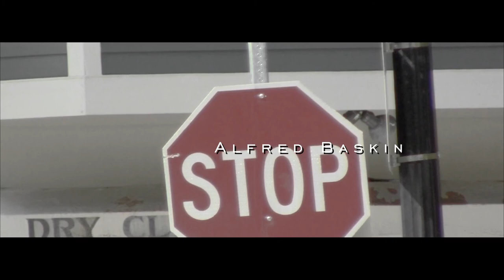The Otherside - [ Short Film ] (Hood Movies)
Synopsis: While being under pressure Ben seeks a way to make his mom money.